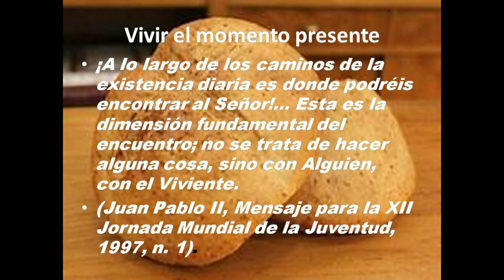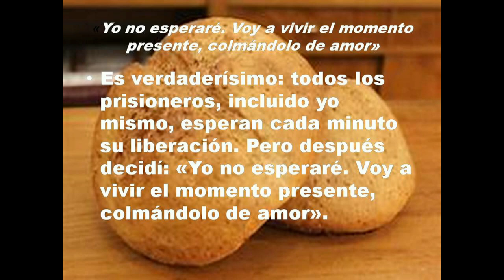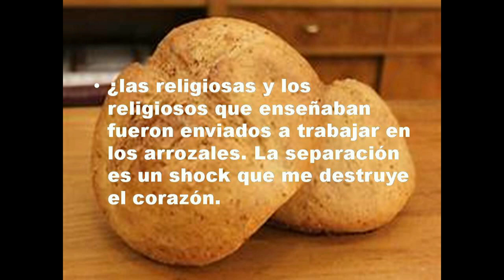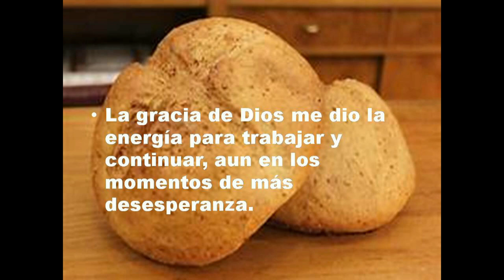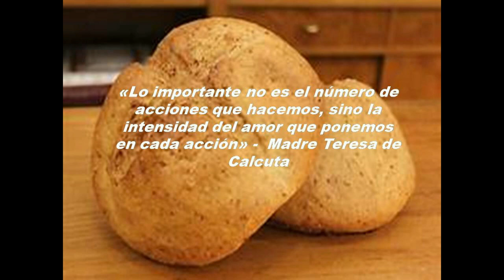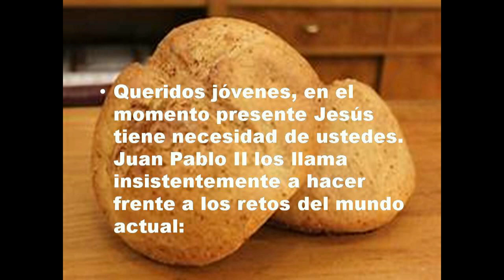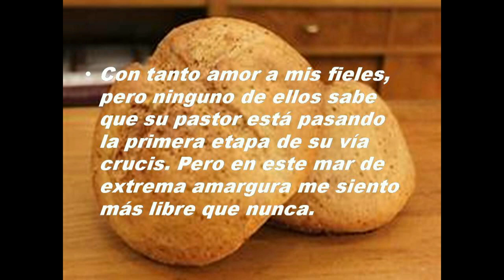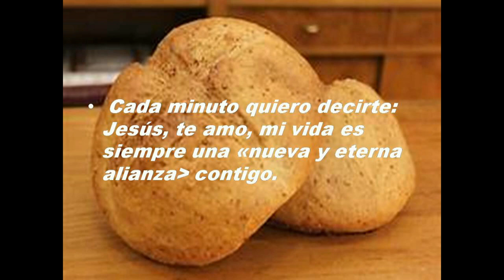con el poder del Espíritu Santo al primer pan